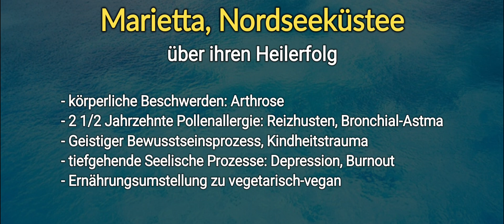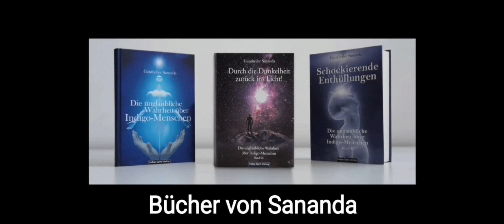Bronchial-Astma, Reizhusten und Kindheitstrauma gelöst durch Geistheiler Sananda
Marietta von der Nordseeküste berichtet über ihren Heilungsprozess durch Geistheiler Sananda:

- körperliche Beschwerden: Arthrose
- 2 1/2 Jahrzehnte Pollenallergie: Reizhusten, Bronchial-Astma
- Geistiger Bewusstseinsprozess, Kindheitstrauma
- tiefgehende Seelische Prozesse: Depression, Burnout
- Ernährungsumstellung zu vegetarisch-vegan

Doku - Es gibt keine unheilbaren Krankheiten! 1/3 - Sananda
Videoausschnitt: 00:30 f.